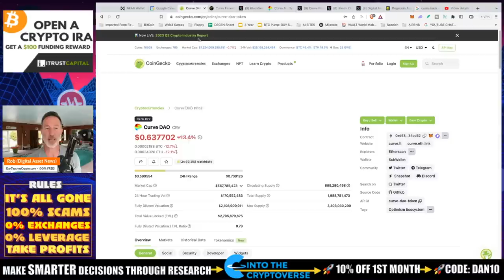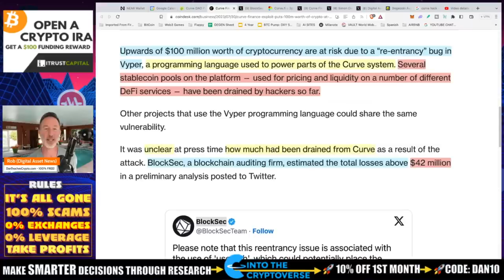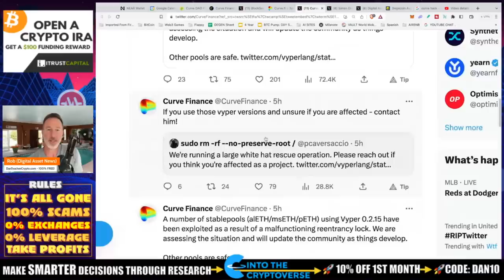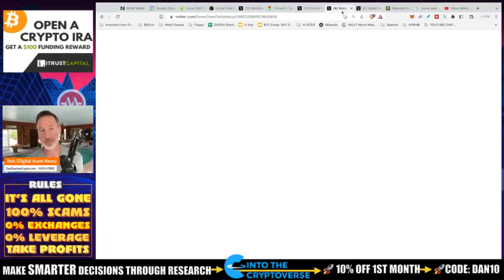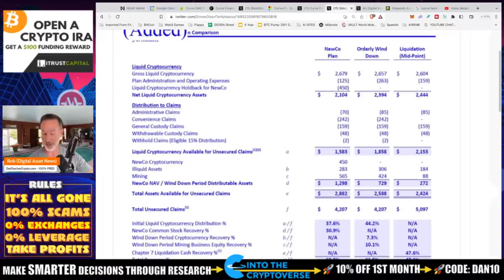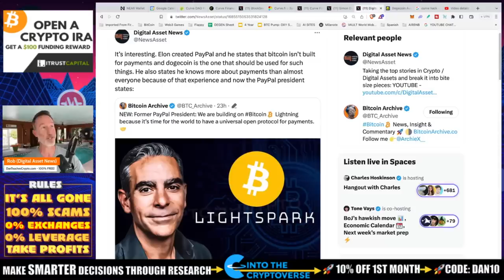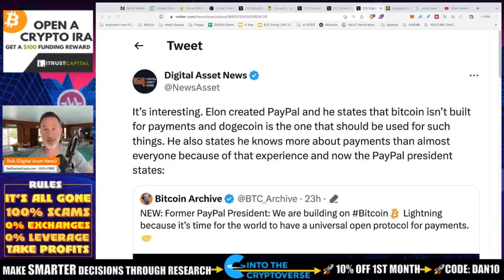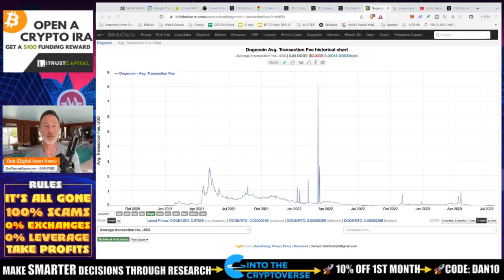BREAKING: CURVE FINANCE HACK: 41 MILLION GONE. 100M AT RISK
THIS IS A DEVELOPING STORY: It looks like CURVE FINANCE has undergone a type of hack to it's protocol with 41 million dollars gone and 100M at risk. Here is what we know. Also, an update on Celsius and Paypal president pushing Bitcoin lightning.

0:00 - Market Recap | Topics Overview
2:04 -

●▬▬▬▬▬▬CRYPTO ESSENTIALS▬▬▬▬▬▬▬●

●▬▬▬▬▬▬▬▬FOLLOW D.A.N.▬▬▬▬▬▬▬▬▬▬●

●▬▬▬▬▬▬▬▬STRATEGIES▬▬▬▬▬▬▬▬▬●

●▬▬▬▬▬RECOMMENDATIONS▬▬▬▬▬●